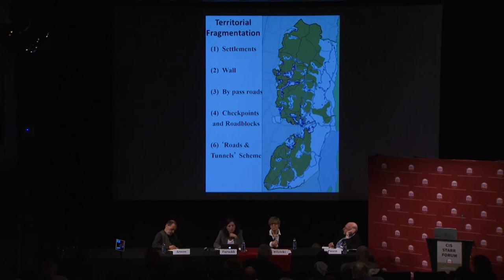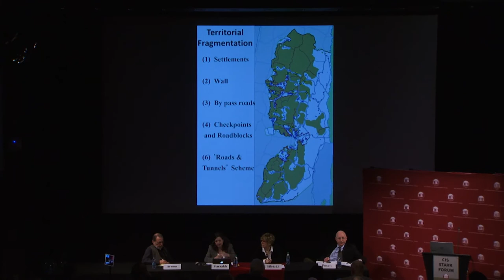Starr Forum: 70 Years: Israel-Palestine – Reflections & Forecasts "Looking Ahead"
This spring marks 70 years since the establishment of the State of Israel. The events of 1948 are celebrated as Israeli Independence and lamented as the Palestinian Nakba. The date is a reminder of the array of narratives on this history and the untold interpretations of its social and political convolutions. Just as substantial are the constant, weighty questions regarding future directions that can be taken by these two peoples. This conference will bring together Israelis, Palestinians, and Americans to discuss and debate the history, the politics, and the current critical moment, which holds equal portions of hope and despair.

Greetings and Introduction: John Tirman (MIT)
Panel Discussion – Looking Ahead
Chair: Barry Posen (MIT)
Speakers:
Arie Arnon (Ben-Gurion University)
Leila Farsakh (UMass Boston)
Anat Biletzki (Quinnipiac/Tel Aviv University)

The MIT Starr Forum is a flagship public event series hosted by CIS.